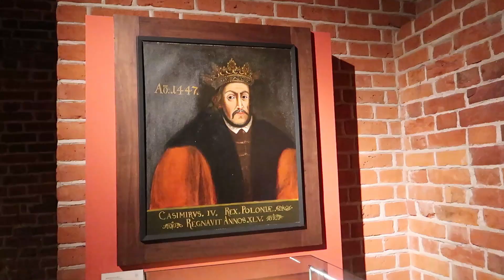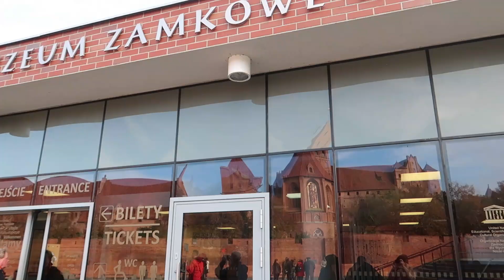Odkrywamy tajemnice zamku w Malborku (Level B1+)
Malbork is a very old town and it's home to the largest Gothic castle complex in the world. The castle in Malbork is on the UNESCO World Cultural Heritage list since 1997. This castle started being built in late 13th century and became the headquarters of the Teutonic Order knights.

If you're at a lower level than B1 but are interested in history, please turn on English subtitles.

If you like what I do, please consider giving me a small donation

Wikipedia